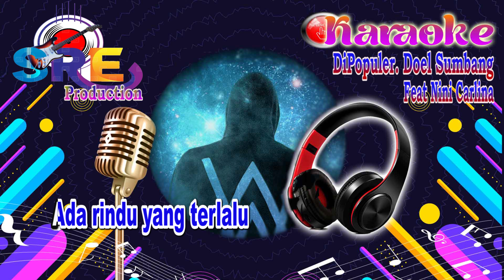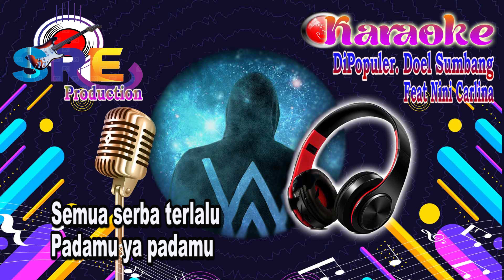KALAU BULAN BISA NGOMONG KARAOKE ~ NADA CEWEK { Cipt Doel Sumbang }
Title                          : Kalau Bulan Bisa Ngomong
Song Lyrics             : Doel Sumbang
A Musik cover By   : Tama Lubis
Dipopulerkan oleh : Doel Sumbang Feat Nini Karlina

Kalau bulan bisa ngomong
Dia jujur tak akan bohong
Seperti anjing melolong
Tiap hari ku teriakkan
Namamu ya namamu
Ada cinta yang terlalu
Ada rindu yang terlalu
Semua serba terlalu
Padamu ya padamu
Aku kehabisan kata
Dan hampir tak dapat bicara
Dalam hati hanya ada rasa
Yang tak dapat kuwakilkan
Pada sajak lagu atau bunga
Demi kamu aku pamit
Sebentar aku ke langit
Akan ku gendong rembulan
Ku kantongi bintang-bintang
Segera ku bawa pulang
Untukmu ya untukmu
Sayang bulan tak bisa ngomong
Coba kalau bisa ngomong
Dia pasti tak akan bohong
Tentang cinta cinta kita
Beras teh takan bohong
Padamu ya padamu
Aku kehabisan kata
Akan kugendong rembulan
Ku kantongi bintang-bintang
Segera kubawa pulang
Untukmu ya untukmu
Dia pasti tak pernah ngomong